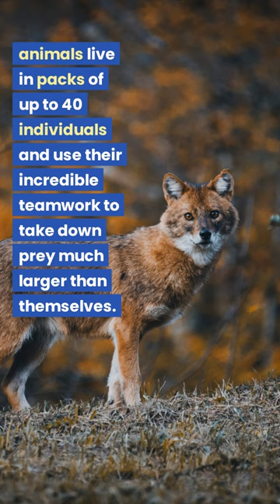You won't believe what makes the dhole the ultimate predator in the animal kingdom!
Discover the incredible hunting abilities of the dhole, also known as the Asiatic wild dog, in this fascinating video. Living in packs of up to 40 individuals, these social animals use their incredible teamwork to take down prey much larger than themselves. With a unique adaptation in their digestive system, dholes can even digest bones, making them one of the few carnivores that can fully utilize all parts of their prey.

About Our Channel:

Welcome to "Fascinating Facts About Animals," the channel where we explore the incredible world of animals and their amazing abilities, behaviors, and adaptations. From the tiniest insects to the largest mammals, from the scorching deserts to the depths of the ocean, and from the highest mountain peaks to the vast plains, we bring you the most interesting and surprising facts about the animal kingdom.

Whether you're interested in the intelligence of dolphins, the social lives of primates, or the incredible camouflage abilities of chameleons, our channel has something for everyone.

Join us on a journey of discovery as we explore the weird and wonderful world of animals. Our videos are informative, entertaining, and suitable for viewers of all ages. So, whether you're a curious kid or an animal lover of any age, "Fascinating Facts About Animals" is the channel for you.